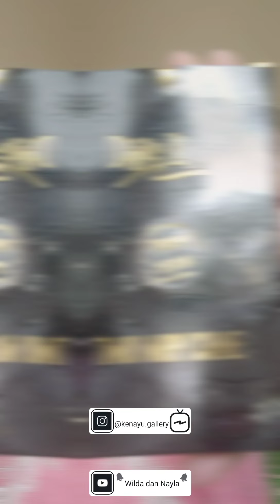MAKEUP BARENG AIRA LAGI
Buat kalian yang mau order produk dari Denise Larusso bisa follow ig @kenayu.gallery